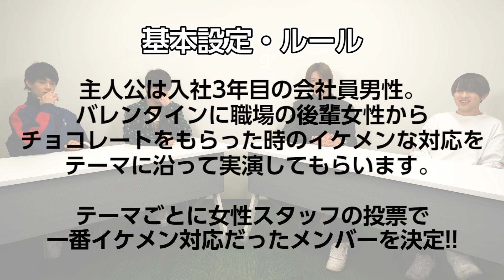[M!LK LABO＋]【バレンタイン】第1回イケメン対応選手権！チョコよりも甘い一言を捻り出せ！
こんにちは、M!LK LABO+です。
ついにバレンタイン当日！みなさんは誰かに渡しましたか？
受け取る時の対応で真のイケメン力が試されますよね。
というわけでイケメン対応選手権開催です！
好評であれば第2回があるかも・・・。

＼＼　M!LK LABO＋とは？　／／
男性5人組ボーカルダンスユニット「M!LK」がYouTube上で様々なことに挑戦！
“研究テーマ”と称した収録当日に課せられるミッションをクリアしていくことで
アーティストとして、エンターテイナーとして成長していく番組です。

＼＼　M!LK公式情報　／／
■ ホームページ